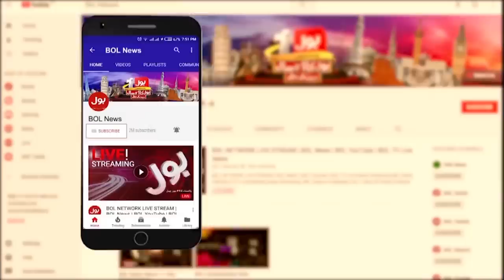Ali Muhammad Khan Revealed PTI Core Committee Meeting Insiders | Imran Khan vs Imported Govt | Vlog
Ali Muhammad Khan Revealed Imran Khan PTI Core Committee Meeting Insiders | Imported Government vs IK | Vlog